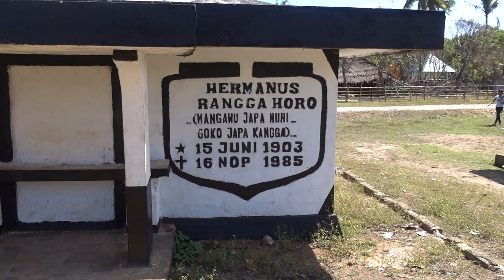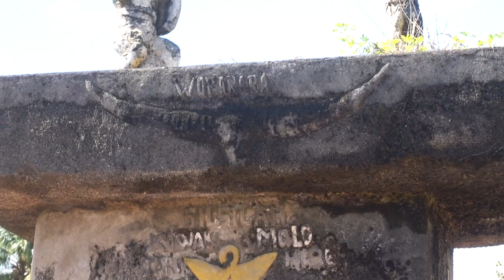Weekuri Lagoon & Traditional Sumba Village! Day 2 of 7 in NTT 🇮🇩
Had to try the local tradition of chewing the Betel Nut or Sirih Pinang as the locals like to call it. The locals offer this every time a visitor comes over or during traditional ceremonies and it is considered rude not to accept it. Also Weekuri or Waikuri Lagoon and a local village will be featured in this episode of Eeroplane Explores. Thanks guys!

Bersirih, nyirih or menginang is a Malay-Indonesian tradition of chewing materials such as nut, betel, gambier, tobacco, clove and limestone. Menginang tradition or chewing betel nut is widespread among Indonesian ethnic groups, especially among the Javanese, Balinese and Malay people; dating back to more than 3000 years. Records of travelers from China showed that betel and areca had been consumed since the 2nd century BCE.

In the Malay archipelago, the menginang or betel nut chewing has become a revered activity in local tradition; being a ceremoniously conducted gesture to honour guests. A complete and elaborate set of sirih pinang equipment is called Tepak Sirih, pekinangan or cerana. The set is usually made of wooden lacquerware, brass or silverwares; and it consists of the combol (containers), bekas sirih (leaf container), kacip (press-knife to cut areca nut), gobek (small pestle and mortar), and ketur (spit container).[19]

The Sirih Pinang has become a symbol of Malay culture,[21] with the Malay oral tradition having phrases such as "The betel opens the door to the home" or "the betel opens the door to the heart".[21] Menginang is used at many formal occasions such as marriages, births, deaths, and healings.[22] A number of Malay traditional dances—such as the South Sumatran Tanggai dance—are in fact describing the dancers bringing cerana or tepak sirih equipment, ceremoniously presenting an offering of betel nut to the revered guest.